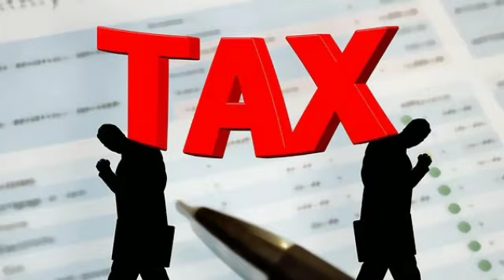700 अरब रुपए टैक्स भरने के बाद भी खुश नहीं है भरना चाहता है और ज्यादा टैक्स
अक्सर देखा गया है कि लोग टैक्स बचाने के लिए बहुत से प्रयास करते हैं और तरह तरह के तरीके अपनाते हैं और जुगाड़ लगाते हैं जिससे उनका टैक्स बच जाए। लेकिन इसी दुनिया में कुछ लोग ऐसे भी है, जिनका मानना यह है कि टैक्स के पैसों का उपयोग समाज को बेहतर बनाने में किया जाता है।

जी हां, दरअसल हम जिनकी बात कर रहे हैं उनका नाम है बिल गेट्स। गेट्स के बारे में तो हम सब जानते ही हैं वो दुनिया के सबसे अमीर शख्सियतों में से एक हैं। दरअसल खबर यह आई है कि गेट्स 700 अरब टैक्स भरने के बाद भी खुश नहीं हैं। दरअसल उनका मानना है कि उन्हें और टैक्स भरना चाहिए था।

समाज के कल्याण के लिए टैक्स है जरूरी

एक अंग्रेजी अखबार की खबर के अनुसार बिल गेट्स ने कहा कि मैंने कानूनों का पालन करते हुए 700 अरब रुपए का टैक्स भरा है। लेकिन मुझे लगता है कि एक जिम्मेदार नागरिक होने के नाते मुझे और टैक्स भरना चाहिए था।

गेट्स ने कहा कि किसी राष्ट्र को आगे बढ़ाने के लिए टैक्स बेहद ही जरूरी होता है। इसलिए टैक्स सिस्टम को लगातार आगे बढ़ाना चाहिए।

5 हजार अरब रुपए की संपत्ति है गेट्स की

ये तो हम सब जानते ही हैं कि बिल गेट्स ने दुनिया की शीर्ष माइक्रोसॉफ्ट कंपनी की स्थापना की थी। वर्तमान समय में उनके पास 73 अरब डॉलर यानि करीब 5,170 अरब रुपए की संपत्ति है।

बच्चों के लिए नहीं छोड़ना चाहते हैं अपनी संपत्ति

बता दें कि बिल गेट्स अपनी संपत्ति को बच्चों के लिए नहीं छोड़ना चाहते हैं। जी हां, दरअसल उन्होंने कहा कि ऐसा करना न तो बच्चों के लिए अच्छा होगा और न ही समाज में अच्छा संदेश जाएगा।

दरअसल गेट्स का मानना है कि अपनी और बच्चों की जरूरतों को पूरा करने और टैक्स भरने के बाद जितना भी पैसा बचता है, वो सब समाज के अच्छे कामों के लिए है।